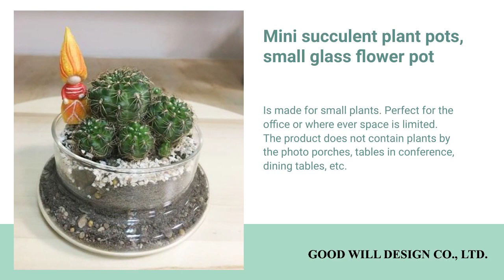Pottery ODM , flower pot | GOOD WILL DESIGN CO., LTD. | Taiwantrade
00:00:00 GOOD WILL DESIGN CO., LTD.
00:00:07 ABOUT US We are a trading department affiliated with poly resin’s factory, all kind of decorated flower pots craft and the bathroom accessories products are our specialties. And we have been working in this field for over 15 years.
00:00:14 WE PROVIDE Vase, flower pot & planter, gardening goods, green plants, decoration items, gift and souvenirs, promotional material for gifts, key chain.
00:00:21 Pottery ODM , flower pot IDEAS FOR USING: • Succulent planters/pots. • Pencil holders or pen cup. • Makeup Brush Holders or stand for cotton buds. • Concrete vase. • Toothbrush Holders or toothpaste cup. • For hold packets of sugar or coffee stir sticks.
00:00:28 Mini succulent plant pots, small glass flower pot Is made for small plants. Perfect for the office or where ever space is limited. The product does not contain plants by the photo porches, tables in conference, dining tables, etc.
00:00:35 Ceramic pot for plants, manufacture This small size succulent pot is ideal for keeping your succulent delicate and fat and won’t grow spindling. It has great permeability for your succulent/flower/fern/cactus.
00:00:42 Flower pot dolly, decoration Small flower pot for table decoration Flower pot, Pottery, ODM See more See more See more
00:00:49 Contact us TODAY!